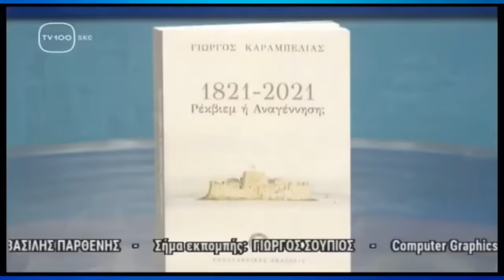Είναι δυνατή μία νέα Μεγάλη Ιδέα;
Είναι δυνατή μια νέα Μεγάλη Ιδέα; Στο ερώτημα αυτό κλήθηκαν να απαντήσουν ο Γιώργος Καραμπελιάς, Εκδότης, Συγγραφέας και ο Γιώργος Ρακκά, Δρ. Πολιτικών Επιστημών και Συγγραφέας, στην εκπομπή "Πρίσμα" της Δημοτικής Τηλεόρασης Θεσσαλονίκης TV-100. Δείτε την εκπομπή κατά τη διάρκεια της οποίας έγινε και μια αποτίμηση των 200 χρόνων της Επανάστασης του 21.